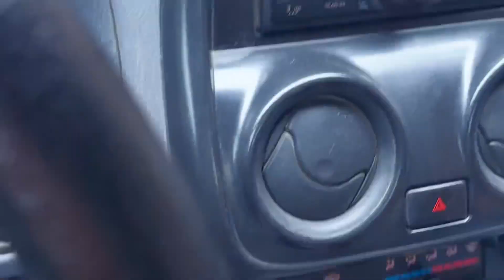Carretera Oaxaca Puerto Escondido vía Sola de Vega